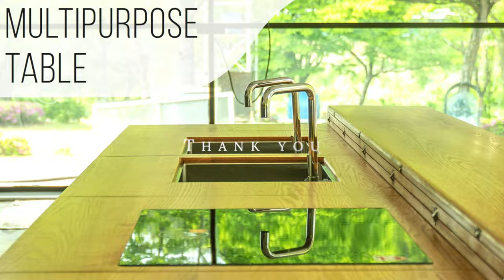주방과 식탁을 한번에 해결해버린 '말도 안되는 트랜스폼 원목 테이블'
* 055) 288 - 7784 (경남 창원 본사)
*소품 스마트스토어
* 우드로이현  Woodro Leehyun